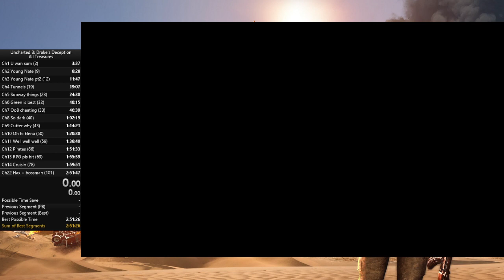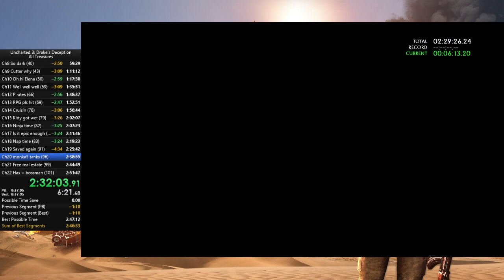Uncharted 3 All Treasures Speedrun (2:46:48) (PB)